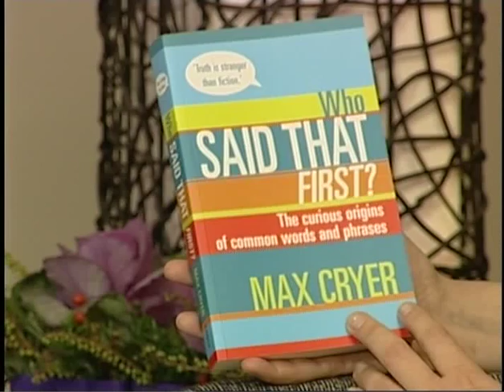Max Cryer, Author of 'Who said that first?'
Max Cryer joins Megan Banks live on the Good Living show to discuss his book 'Who said that first? The curious origins of common words and phrases'.

Cryer has a love of the English language and has spent much of his career researching and discussing it. In this interview (and his book) he reveals the origins of commonly used words or phrases.

Famous lines or quotes are often not attributed to the actual author. Find out who wrote the famous line 'go ahead make my day' and who invented the name 'Superman'.

Join presenter Megan Banks  for Canterbury's only live lifestyle program Good Living!